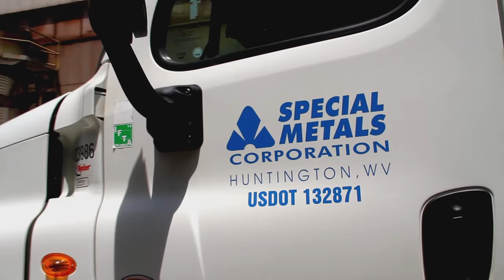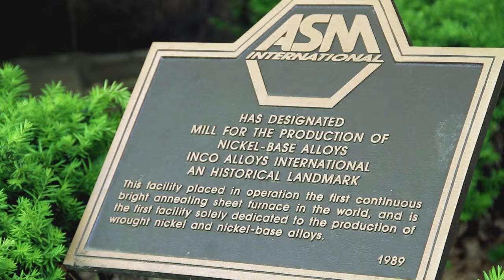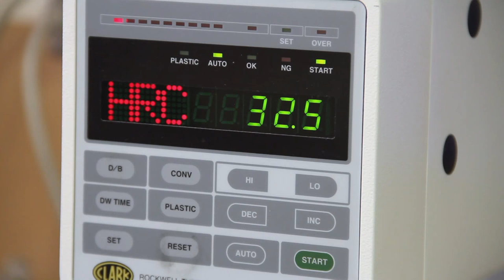SPECIAL METALS PRESENTATION